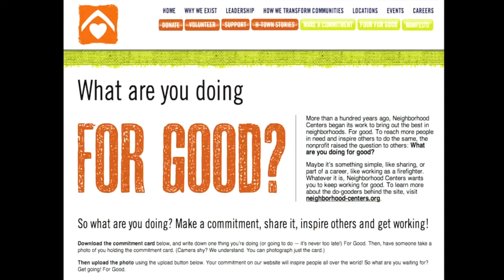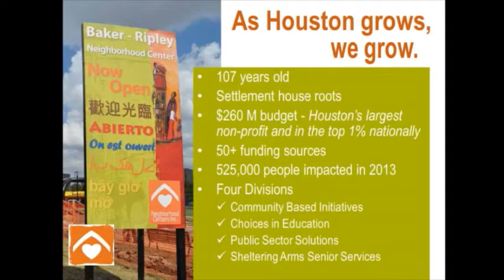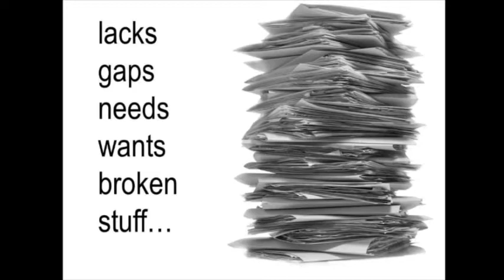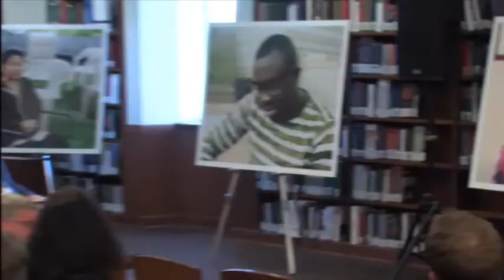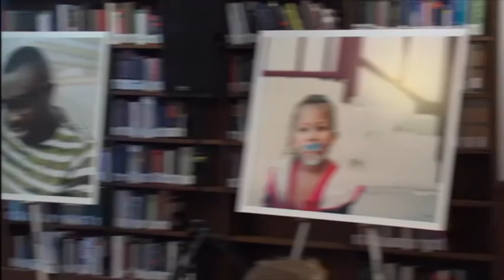Innovating to End Urban Poverty Conference - Panel 5: What Role Place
Presented by the Sol Price Center for Social Innovation and the USC Bedrosian Center on Governance.

50 years ago, President Lyndon B. Johnson declared "unconditional War on Poverty." However, solutions to poverty in America have been elusive. The Innovating to End Urban Poverty conference will explore the context for poverty, policy history, and innovative solutions bridging families to opportunity. The conference will convene a multi-disciplinary team of nationally-recognized scholars and practitioners to examine what is and is not working with an emphasis on the new policies, programs or practices needed to end urban poverty.

Panel 5: What role place: Covers racially concentrated areas of poverty, economic development, and public safety

The environment in which people live plays a central role in a person's ability to thrive and gain self-sufficiency. Indeed, it is clear that both sides of the "nature/nurture" debate have strong arguments in their favor. From community development block grants to the Community Reinvestment Act, we have implemented a large number of programs designed to bolster places and make them places that offer a wide range of opportunities and are conducive to individual and family stability and self-sufficiency.

This session touches on these issues through the lens of leveraging place to enhance anti-poverty efforts. One framing paper focuses explicitly on promising place-based strategies for transforming high poverty neighborhoods into communities that give families a leg up on the ladder to the middle class. A second paper looks at the interaction of class with race, and identifies promising approaches to ensuring that race does not act as a major barrier to achieving self-sufficiency.

Margery Turner, Urban Institute (Author)
Tackling Poverty in Place: Principles for a Next Generation of Place-Conscious Interventions

Alan Berube, Brookings (Author)
Updating the War on Poverty for a Suburban Age

Angela Blanchard, Neighborhood Centers Inc. (Discussant)

Philip Tegeler, PRRAC (Discussant)

LaVonna Lewis, University of Southern California (Moderator)